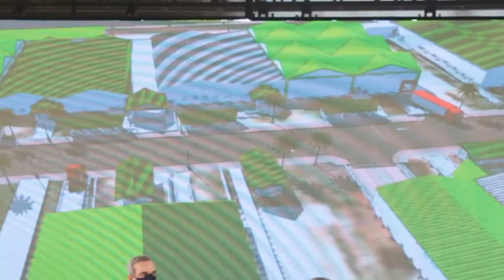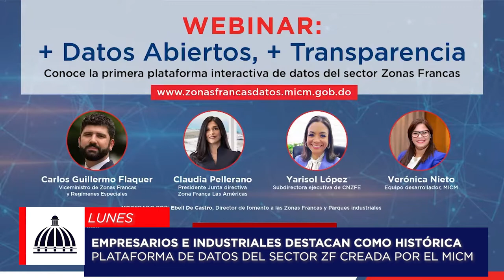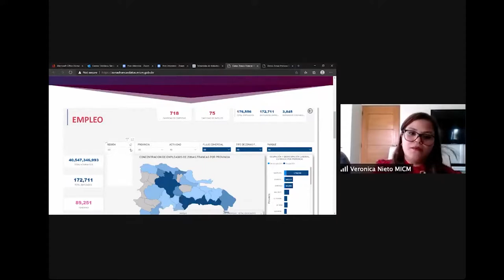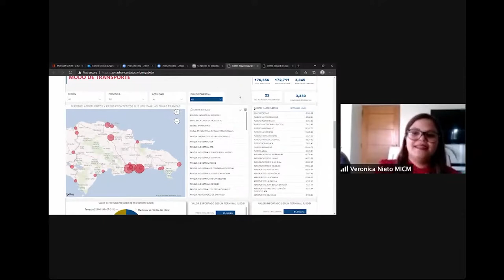📺 ¡El MICM te informa! Semana del 11 al15 de enero 2021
En el Ministerio de Industria, Comercio y Mipymes estamos trabajando para reactivar la economía.

¡Este es el resumen informativo de la semana!